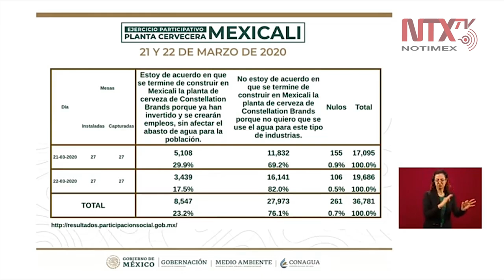Rechaza Mexicali construcción de cervecera Constellation Brands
Diana Álvarez, subsecretaria de Desarrollo Democrático, Participación Social y Asuntos Religiosos de Secretaría de Gobierno, informó que el 76.1% de la población encuestada en Mexicali rechazó la construcción de la planta cervecera Constellation Brands